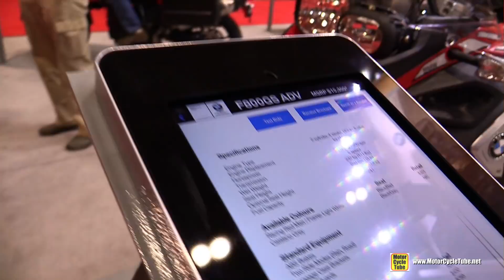2017 BMW F800GS Adventure - Walkaround - 2017 Toronto Motorcycle Show